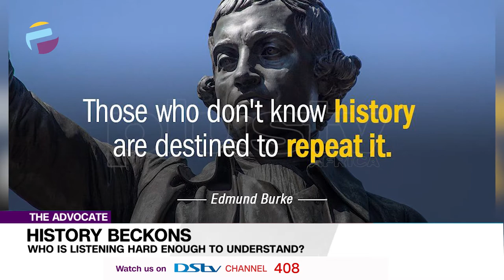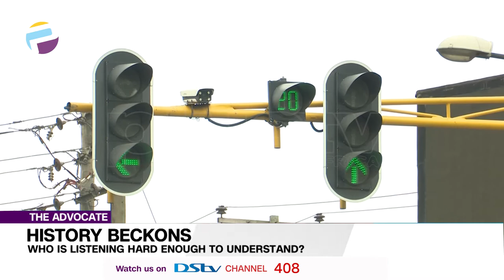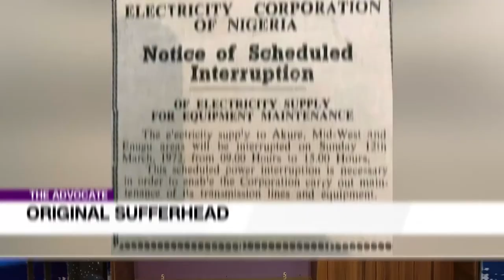History Beckons: Older Generation Step Down For The Younger Generation! | THE ADVOCATE NG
Welcome to The Advocate, your Sunday reminder that important conversations are among the necessary tools for a saner society.

Raymond here is asking who is listening to understand as history beckons.

It is a clear truth that Nigeria that we know as the most populous black nation in the universe was built by youths in the 20s and 30s. Over the years, this same nation flourished and then went from bad to worse and further down the drain as it’s becoming more complicated.

Advocates for The Week:
Kunle Lawal
Samson Soyebi (Zoom)
Debo Adedayo
Raymond Okpani